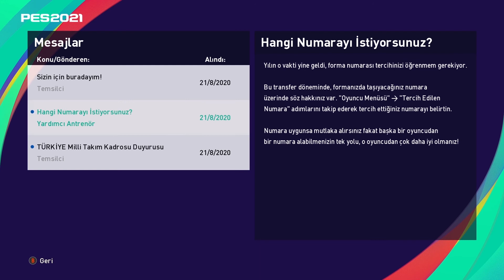DİRİLİŞ EMRE MOR!! İLK MAÇIMDA HARİKA BİR GOL ATTIM!! PES 2021 EMRE MOR KARİYERİ!